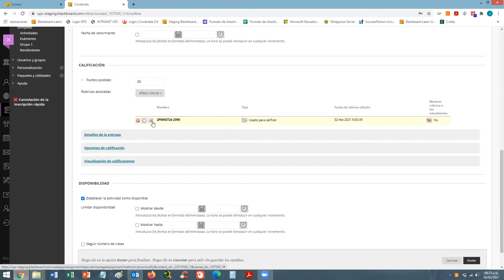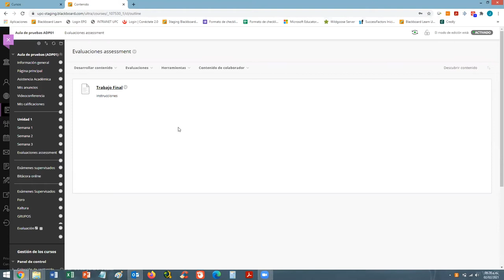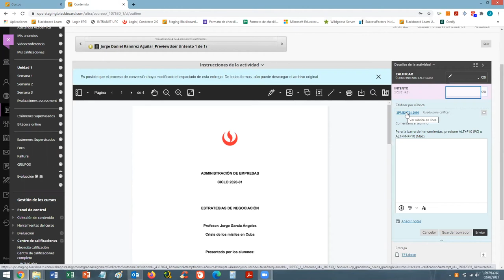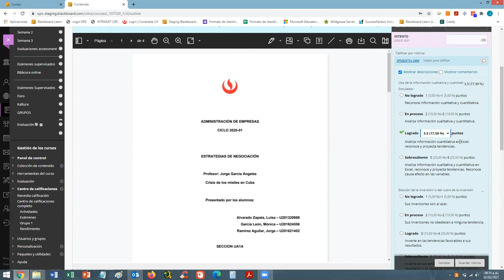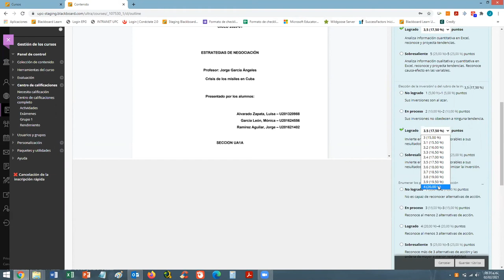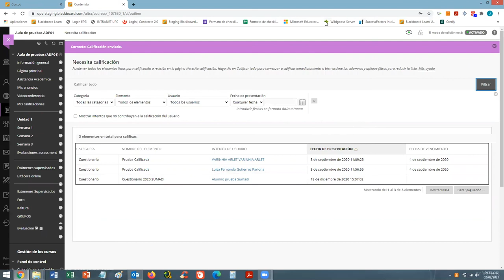Cómo calificar en el Aula Virtual con una rúbrica